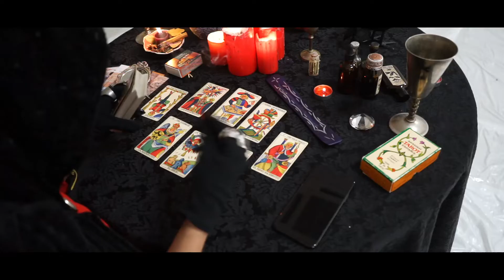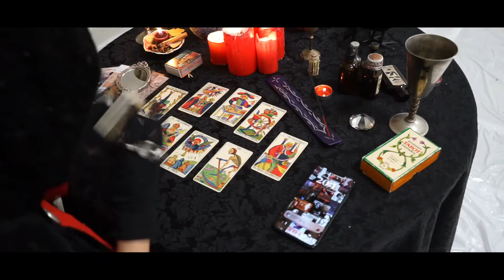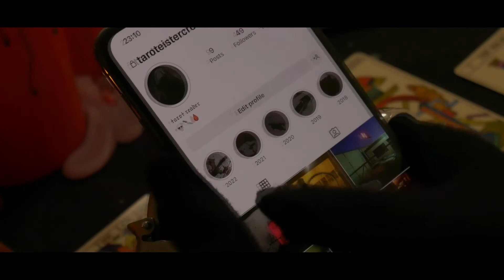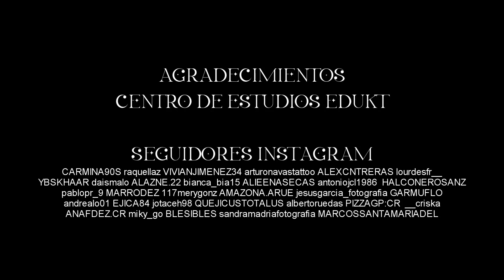TAROT Cortometraje de terror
Primer cortometraje del curso de alumnos 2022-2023 de la Escuela de Cine de Ciudad Real, realizado en octubre de 2022 con motivo de halloween. Los alumnos con apenas un mes de clase ya pusieron en práctica todos los conocimientos en este primer proyecto.

Dirección y Guion: Pilar Cañadas
Producción: Escuela de Cine de Ciudad Real
Ayudante de Dirección y Script: Aitor Arenas
Actores: Bárbara Clavero, Santiago Palomino, Noelia Pérez, Ignacio Zamora, Héctor Naranjo, Yoana Muñoz y José Tercero
Atrezzo y Logística: Alumnos de la Escuela de Cine de Ciudad Real
Primer operador de cámara: José Tercero
Foto Fija: Luis Monreal

Agradecimientos: Centro de ESTUDIOS EDUCA-T Ciudad Real